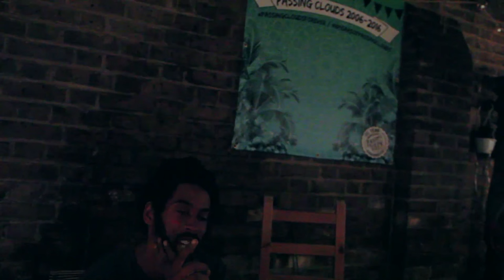Passing Clouds | The People of Passing Clouds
This video shows the amazing people, like Elijah Jones, Durrty Goodz, Bearded Brians and Marta & Zen, who made Passing Clouds so wonderful. Macka B plays and we hear the voice of Xi-Mali.

Subscribe for daily updates on our SavePassingClouds series focusing on the importance of places like Passing Clouds in our communities, the struggle they are going through and the movement that they have created.

Join our campaign to protect this iconic venue at the heart of London's cultural scene!

Creator: Sam Nicklin